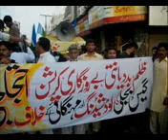Shabab e Milli Pakistan Hafiz Naeem Fahim Presiden Zone Kamoke